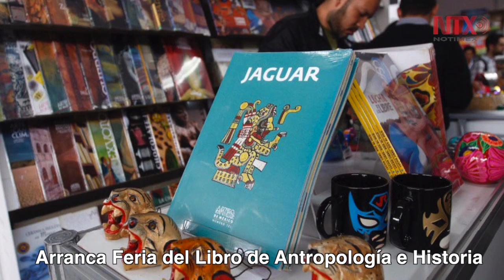Corte informativo 23-09-2016